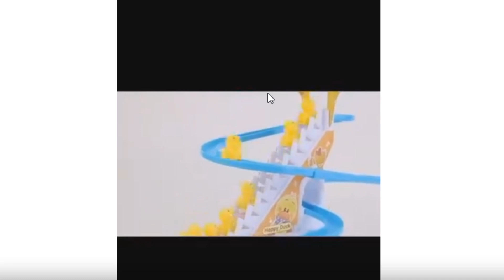Minutes Satisfying with Unboxing, 7